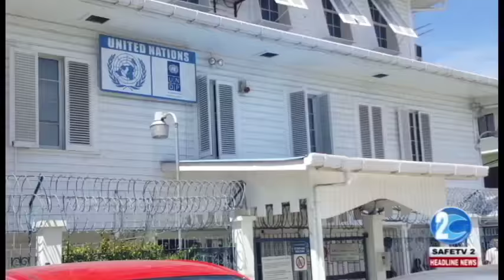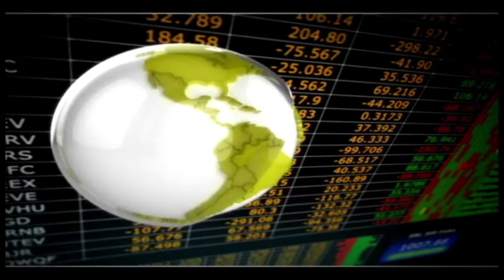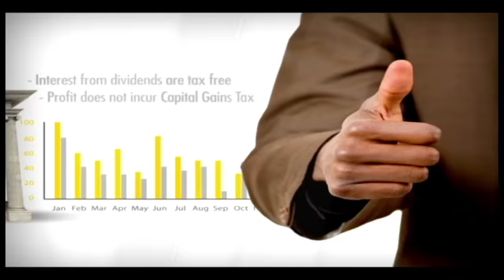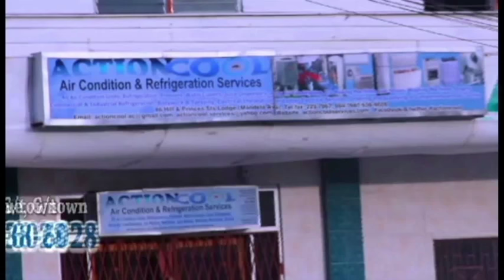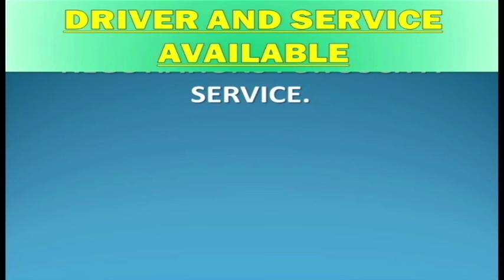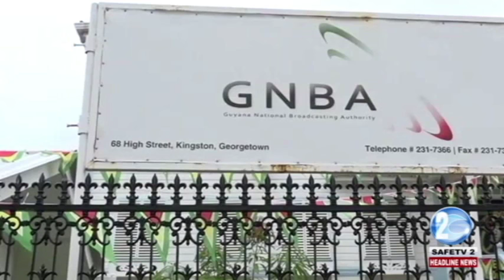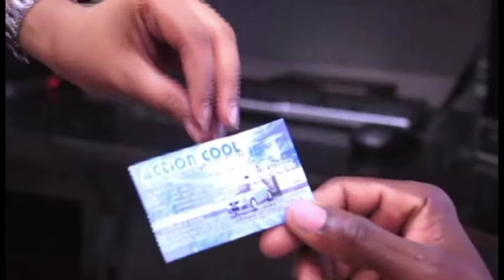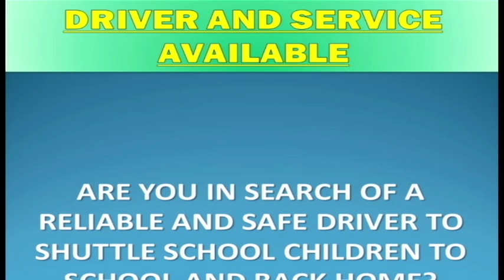SAFETV 2 HEADLINE NEWS 23rd SEPTEMBER 2016